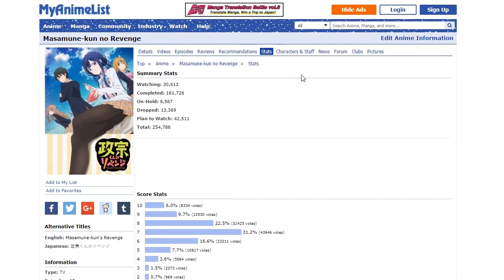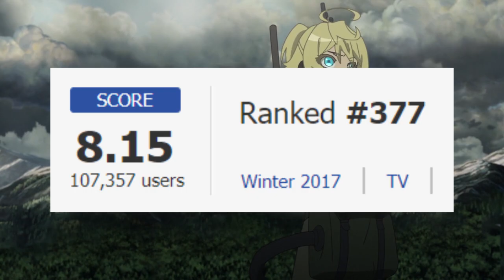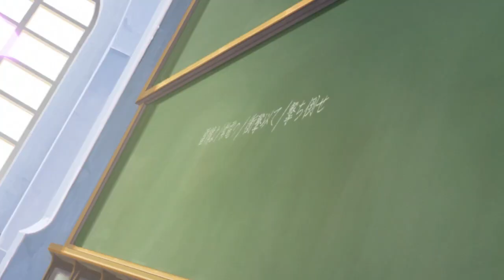The 15 Most Popular Anime of 2017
Let’s ring in the new year with a look at the last.

If you so desire, a transcript of this video can be found

GAMERS! - Hisako Kanemoto, Manaka Iwami, Rumi Ookubo
BRAVER - ZAQ
Los! Los! Los! - Aoi Yuuki
Blow out - Konomi Suzuki
Heikousen - Sayuri
Hitorigoto - ClariS
Deal with the devil - Tia
Kono Te de - Rin Akatsuki
Deep in Abyss - Miyu Tomita and Mariya Ise
Wagamama MIRROR HEART - Ayaka Ohashi
Aozora no Rhapsody - fhána
Ouchi ni Kaeritai - Sora Amamiya, Rie Takahashi, Ai Kayano
Sora ni Utaeba - amazarashi
Shinzou wo Sasageyo! - Linked Horizon
Hanezeve Caradhina (ft.Takeshi Saito) - Kevin Penkin